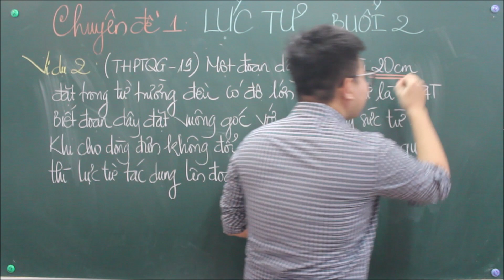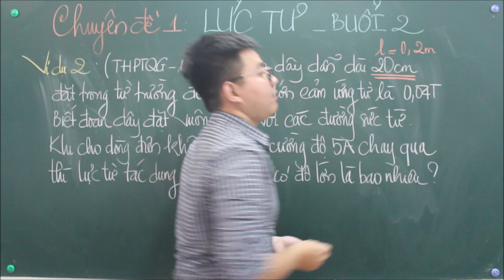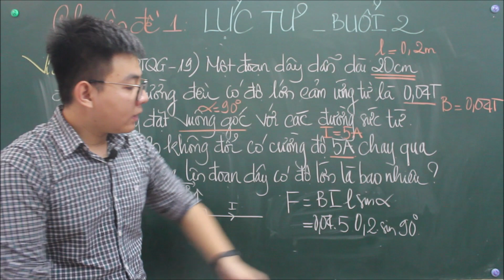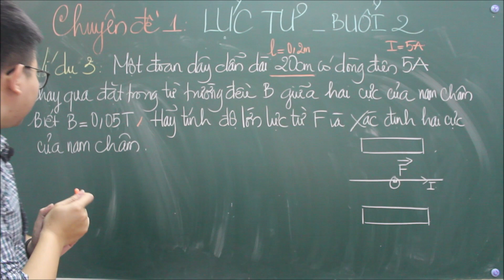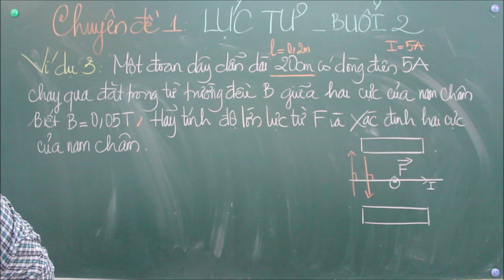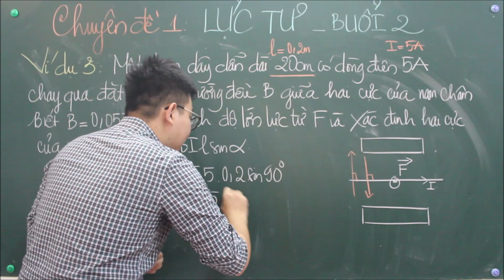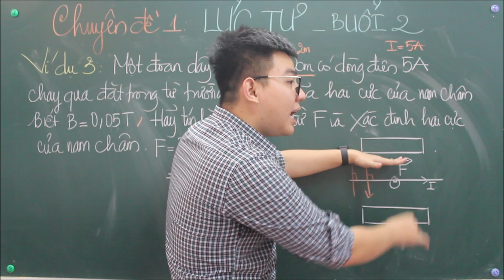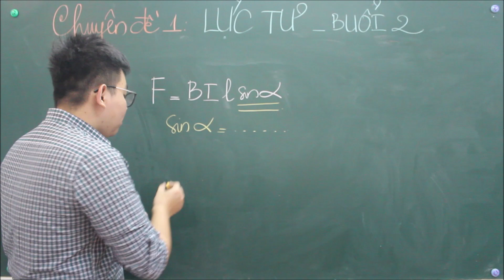C4 - TỪ TRƯỜNG - LỰC TỪ - PHẦN 4 - Thầy Phạm Điền Khoa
** Link tải bài tập làm thêm nhé